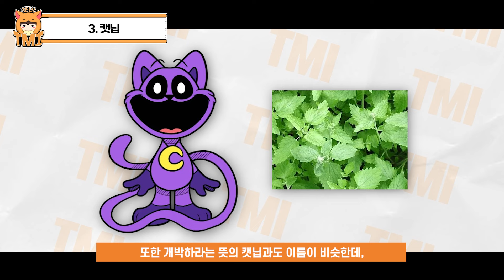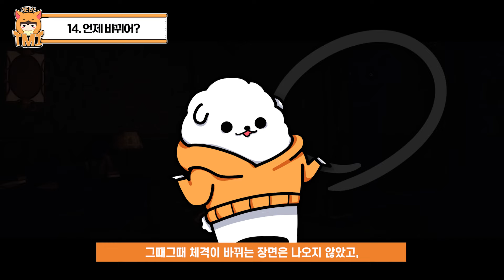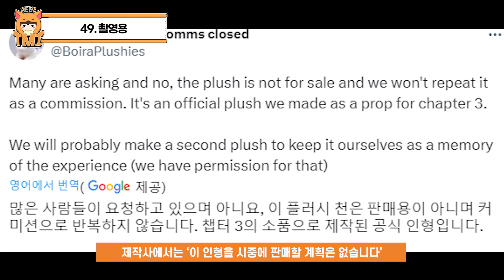파피플레이타임3 '캣냅' 50가지 TMI